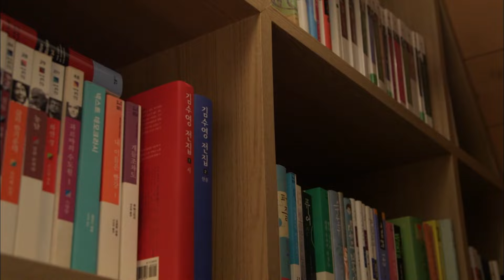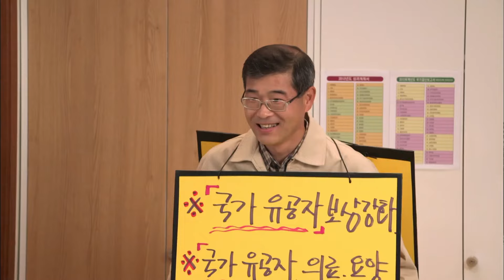[내연애의모든것] 차인 남자가 한을 품으면..어쩌고.. 차이고 끝도 없이 찌질해지는 김수영 | EP 9-1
내 연애의 모든 것
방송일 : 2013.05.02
출연진 : 신하균, 이민정, 박희순, 한채아 외 출연